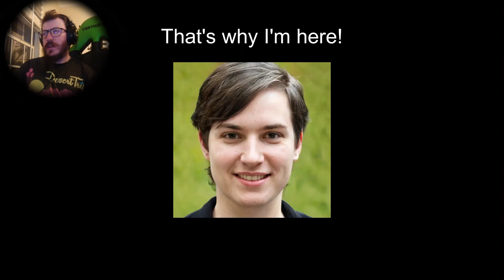Who am I?! | You Are Liam